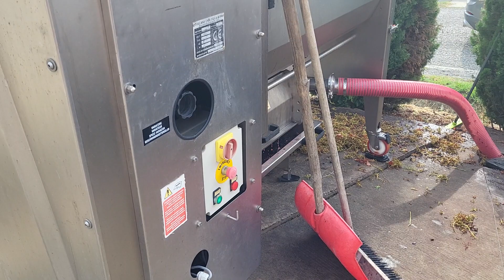Ganito Pala pag gawa ng Wine. Pinot Nero and La Bonarda.